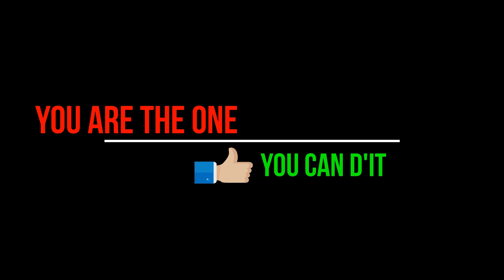Body Transformation | Body Transformation 3 Months | Weight Loss Transformation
If you're trying to Lose Weight, you may experience common challenges, like slow progression or a weight loss plateau. But staying committed will pay off in the long run.

It’s no secret that when you want to lose weight your motivation is just as important, if not more important than your diet.

We all know that staying motivated is important, but with so many distractions and obstacles out there, how do you do it correctly?

Here at "Weight Loss Transformation", we love to bring you stories of real people who change their bodies and their lives.

Our hope is that their dramatic transformations will help you get inspired to start your own weight-loss journey.